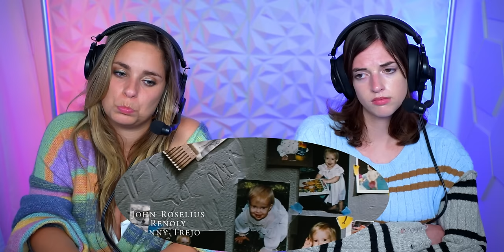CON AIR (1997) Movie Reaction! | First Time Watch! | Nicolas Cage | John Malkovich | John Cusack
The prisoners are out & about in the air, & both Kristen & Hayley watch as free man Cameron Poe (Nicholas Cage - Face/Off, National Treasure & Ghost Rider) does whatever it takes to get himself out of this violent situation so he can come back home to see his wife & daughter.

This film also stars: John Malkovich (Red & Of Mice & Men), John Cusack (1408, Say Anything & Hot Tub Time Machine), Danny Trejo (Spy Kids & Machete), Ving Rhames (Mission: Impossible & Pulp Fiction), Monica Potter (Along Came a Spider & Saw), Rachel Ticotin (Total Recall & Man on Fire), Colm Meaney (Star Trek: Deep Space Nine & Law Abiding Citizen), Steve Buscemi (Fargo, Boardwalk Empire, & Reservoir Dogs) & Dave Chappelle (Half Baked & The Nutty Professor)